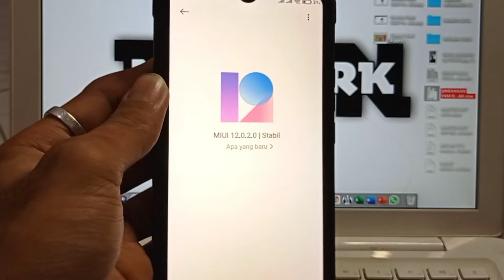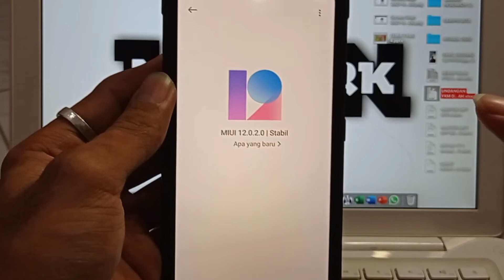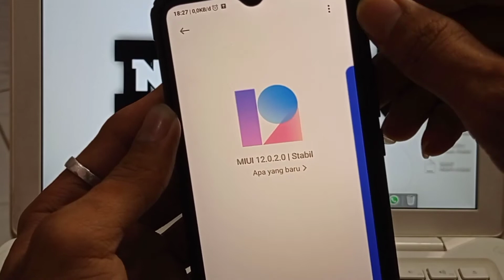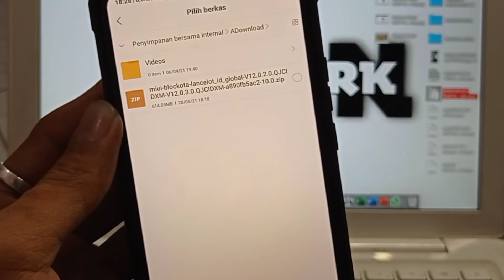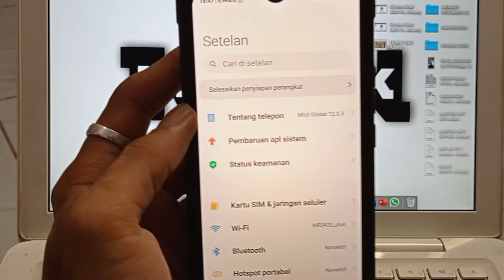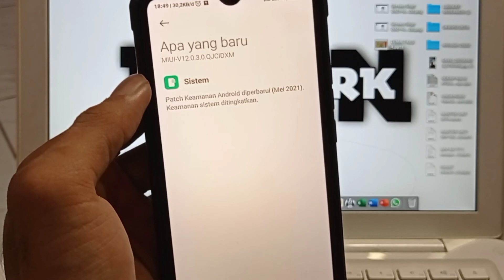CARA UPDATE MANUAL ROM MIUI ID | REDMI 9 LANCELOT